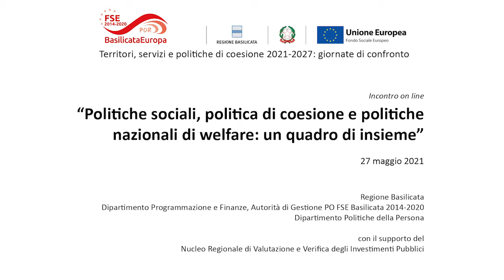Politiche sociali, politica di coesione e politiche nazionali welfare - 1° incontro 27/05/2021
Ciclo di incontri con gli ambiti territoriali organizzato dal Dipartimento Programmazione e Finanze, Ufficio AdG Fse Basilicata 2014/2020, e Dipartimento Politiche della Persona con il supporto del Nucleo Regionale di Valutazione e Verifica degli Investimenti Pubblici